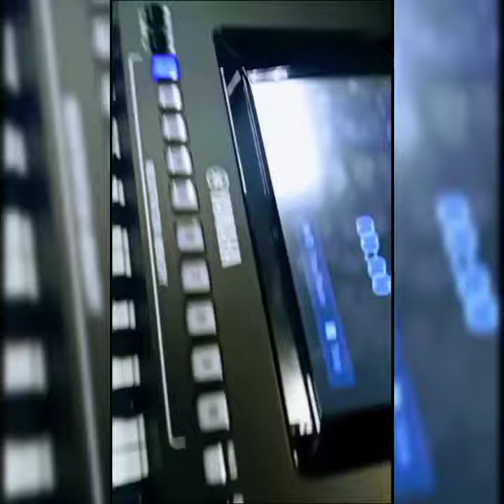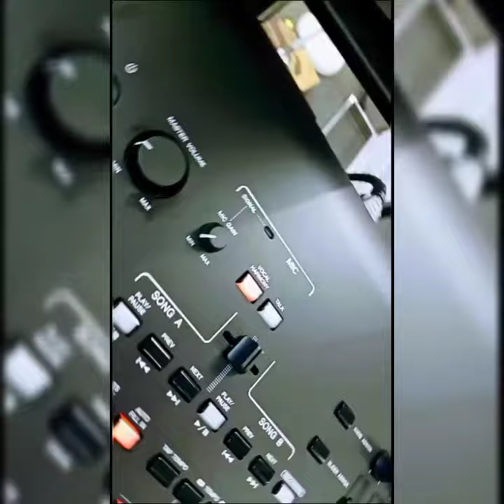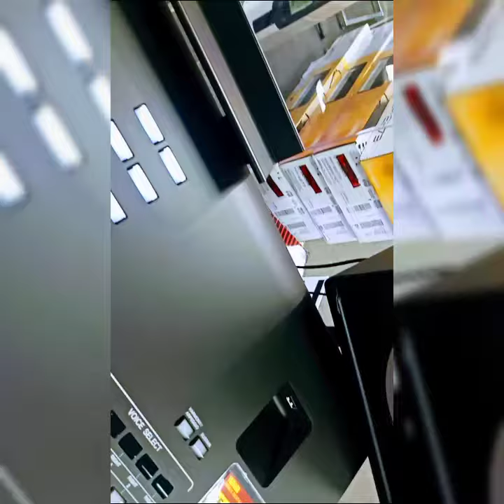yamaha Genos ritmo cumbia y yamaha PSR 730